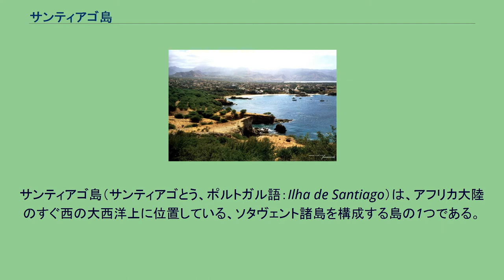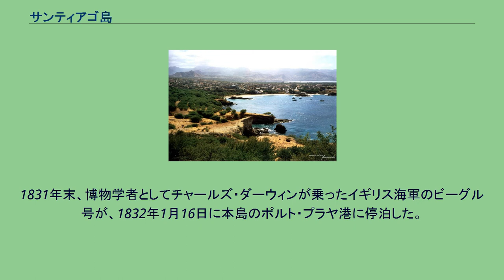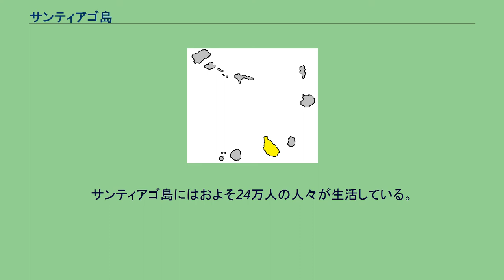サンティアゴ島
カーボベルデにおけるサンティアゴ島の位置。
サンティアゴ島（サンティアゴとう、ポルトガル語：Ilha de Santiago）は、アフリカ大陸のすぐ西の大西洋上に位置している、ソタヴェント諸島を構成する島の1つである。
この島はカーボベルデにおける最大の島で、同国の総人口の約半数が暮らす。
島の南東には、1975年以降のカーボベルデの首都であるプライアが位置する。
サンティアゴ島の全島地図。
サンティアゴ島は、マイオ島とフォゴ島に挟まれた、ソタヴェント諸島（風下諸島）の1つである。
カーボベルデで定住が行われた最初の島で、1462年にリベイラ・グランデの町（現在のシダーデ・ヴェーリャ）が建設された。
島の産業は農業が中心である。
サンティアゴ島はカーボベルデ最大の島である。
島は山がちで、アントニア山やマラゲタ山のように、山頂の標高が1,000mを超える山も見られる。
島の南東部がわずかに平坦である。
内陸部と東海岸の湿気のある気候と、南西岸から南岸の乾燥した気候が対照的である。
首都で国最大の都市プライアは南東岸にある。
島内の他の都市として、南岸のシダーデ・ヴェーリャ、島の中央に位置するかつての首都アッソマダ、北部のタラファルなどがある。
シダーデ・ヴェーリャ 島は、1460年頃アントーニオ・ダ・ノリによって発見され、彼はシダーデ・ヴェーリャの地に駐屯地を築いてリベイラ・グランデと名付けた。
大陸横断奴隷貿易が、シダーデ・ヴェーリャをポルトガル植民地第2の豊かな都市にした。
ポルトガル本国は、イギリス、オランダ、フランス、スペインが奴隷貿易を引き継いだことからカーボベルデの植民地を守ることができず、後に島は海賊に荒らされるようになった。
1712年、海賊に攻撃されたシダーデ・ヴェーリャはもはや首都の役割を果たせず、プライア平野へ首都が移された。
ポルトガルの植民地組織によって島の人口は不利益を受け、住民たちはアミルカル・カブラルとギニア・カーボベルデ独立アフリカ党を支持し、1975年に独立を果たした。
サンティアゴ島はクレオール文化における会議の主催国を数回務めている。
1831年末、博物学者としてチャールズ・ダーウィンが乗ったイギリス海軍のビーグル号が、1832年1月16日に本島のポルト・プラヤ港に停泊した。
サンティアゴ島にはおよそ24万人の人々が生活している。
人口密度は242.18 /km2で、カーボベルデの島々で最も高くなっている。
主幹産業は、農業、観光、漁業で、工業はわずかである。
サトウキビ、トウモロコシ、バナナ、コーヒー、マンゴーなどが栽培されている。
独立以後、学校、港湾、空港、道路といったインフラストラクチャーが改善された。
島の空港としてはネルソン・マンデラ国際空港がある。
^ パトリック・トール著、平山廉監修、南條郁子、藤丘樹実訳 『ダーウィン』 「「知の再発見」双書99」 創元社 2001年 33ページ